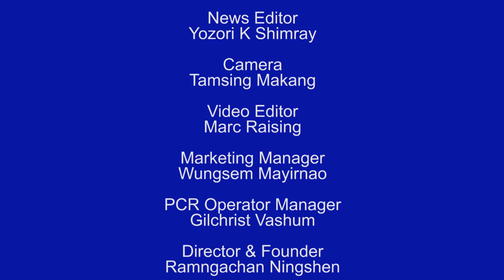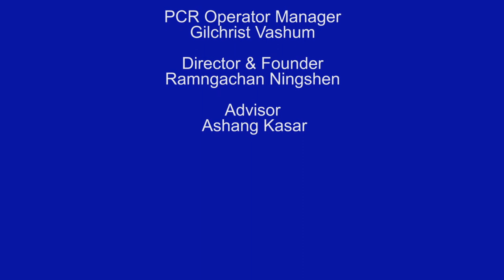TANGKHUL NEWS 0730 AM | CHUNGSANGLA JAJO | THE TANGKHUL EXPRESS | 29 JULY 2021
Ukhrul Latest News
The Tangkhul Express Tangkhul News youtube channel hi  INDEPENDENT MEDIA na. Tangkhul wui akhamang kachia Tangkhul News channel hili, ishi Team li support sada Donation mingaida lei akha The Tangkhul  Express Team na Welcome sadalei.

Phungyar Branch

Ningshilak haira nathum wui support
atam kachida ningchang chingdalei